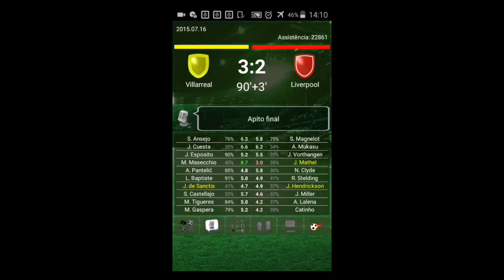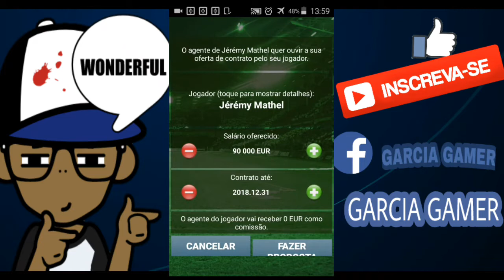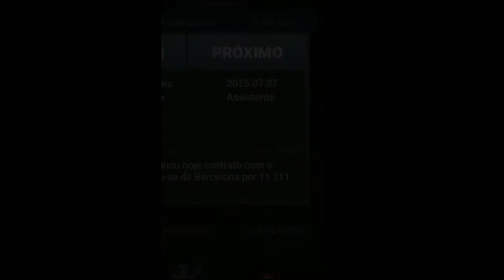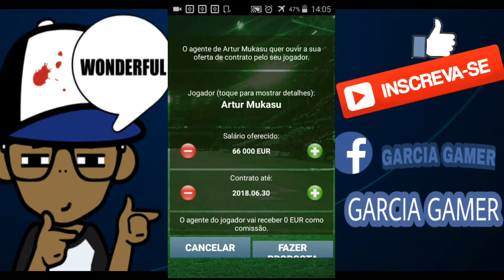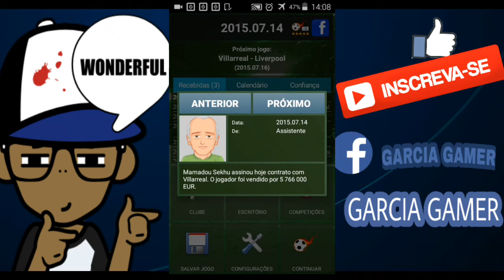ESTÁ SER DIFÍCIL | MODO CARREIRA MÓBILE [EP01]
Pessoal foi muito difícil fazer este vídeo, então quem gostou por favor chama alguns amigos para deixarem e like e se puderem, se inscreverem e escrever o teu nome nos comentários... Confio em vc's, foi super hiper mega difícil

Bora bater 15 likes?!?!?

Requisitos para participar(inscrito do mês):

° diga aos seus amigos para se inscrever se gostar e ativar o sino
° diga pra eles comentarem "vim pelo... (E escrevem o teu nome)
° Envie no what's ou no meu facebook agradecendo por ter sido escolhido
° e depois espere a notícia
Estas a espera de quê??
É a tua chance

Fan page(facebook): Garcia Gamer
Facebook pessoal : Elton UC

DEIXA LIKEEE

BORA SEGUIR O CANAL!!

GAMES FORA DO NORMAL 😲

LIKEEE 👍👍

Ignore as tags:
DICA: DINHEIRO TRUE FOOTBALL 3
Como Instalar o Patch do Brasil No True Football 3
True Football 3- How to install official logos-Real patch 2017 (TUTORIAL)
5 CRAQUES QUE JÁ REVELARAM O DESEJO DE ATUAR NO BRASIL
10 entrevistas mais engraçadas do futebol
10 Jogadores Mais Engraçados Do Futebol
10 Invasões de campo mais engraçadas do futebol
OS LANCES MAIS ENGRAÇADOS DO FUTEBOL ● FAILS - 2017 HD
Tenis Tarihinde Unutulmaz Olaylar ● Top 20
Top 20 Unexpected Goals In Football
Top 10 Impossible Saves